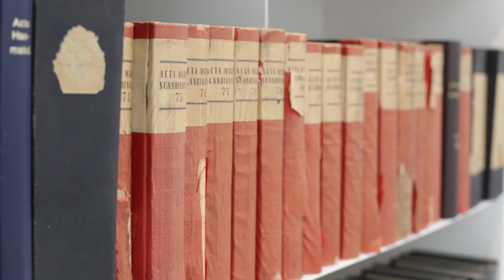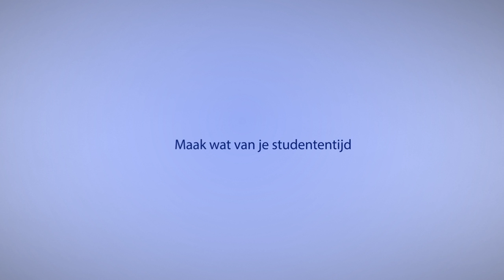Geneeskunde studeren doe je in Rotterdam!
Geneeskunde studeren doe je in Rotterdam! In 2014 uitgeroepen tot de beste Geneeskunde-opleiding van alle universiteiten in Nederland. Mensen die ziek zijn beter maken. Voorkomen dat mensen ziek worden. Van de diagnose tot en met de behandeling. Studenten geneeskunde storten zich met hun hoofd, hart en handen op dit prachtvak.
De bacheloropleiding Geneeskunde is thematisch opgezet. 'De gezonde mens' maakt je vertrouwd met medische begrippen en het denken als dokter. Al in de eerste weken zijn er patiënten in de collegezaal aanwezig en komt het vak tot leven. Andere thema's zoals 'Stoornissen in het milieu-interieur' en 'Voeding en metabolisme' leren je systematisch te denken en te werken: van klachten naar ziektebeelden en vervolgens naar behandeling.

Het Erasmus MC loopt voorop in diverse vormen van medisch onderzoek. Veelbelovende studenten kunnen tegelijk met hun Geneeskunde master een research master volgen.